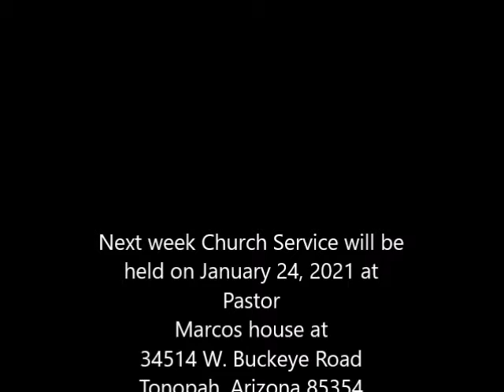Nothing But The Blood January 17, 2021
Saddle Mountain Christian Fellowship
34514 West Buckeye Road